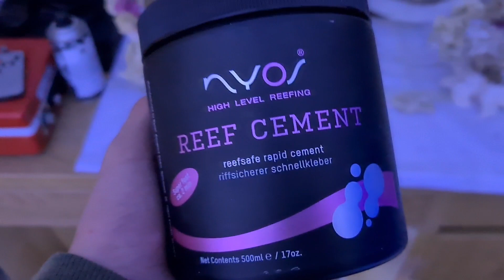Reef Tank update | BIG NEWS REVEALED....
Please Use these links if you want to find the places where you can get my equipment from.